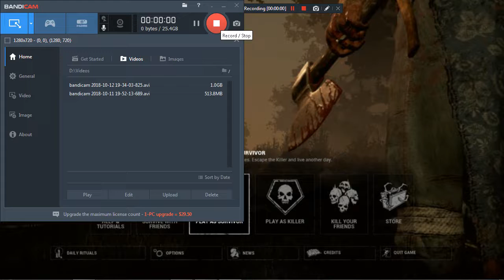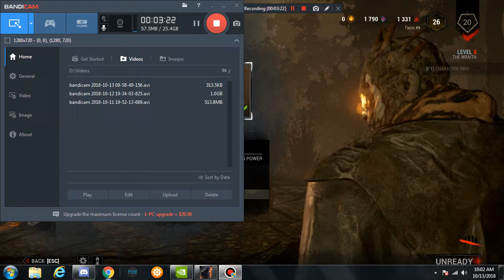Pe acest joc nu poti juca Killer!!!